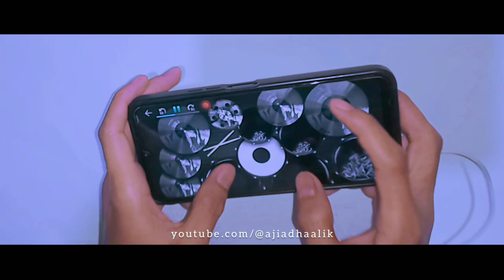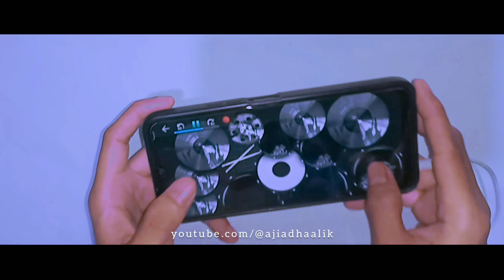BISMILLAH TAWASSALNA BILLAH | GOTHIC METAL VERSION | REAL DRUM COVER🔥🥁☕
Bismillah Tawasalna Billah - Gothic Metal Version | Real Drum Cover

Sangat Disarankan Pakai Headset
Selamat Menonton
Jangan Lupa Ngopi ☕

Bismillah Tawasalna Billah
Ifan Denny
Album Gothic Metal Version
Tahun 2019

Kinemaster Pro
Inshot Pro
Real Drum Versi 10.9.3